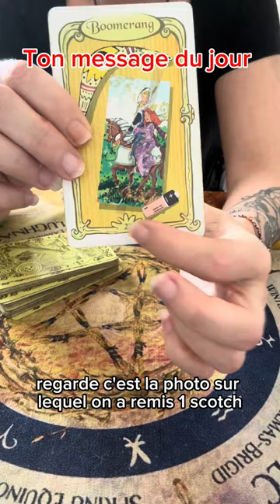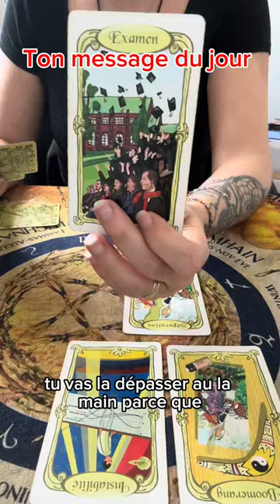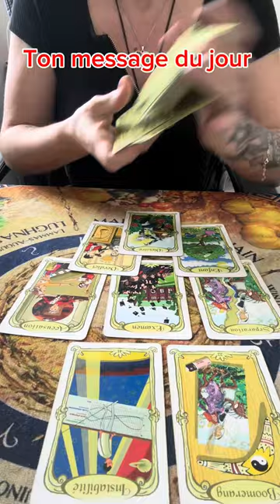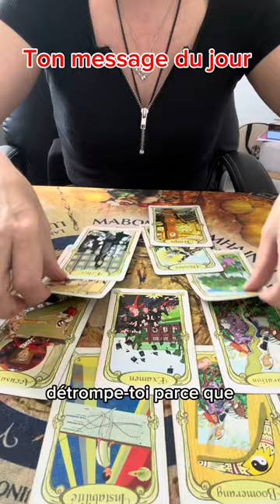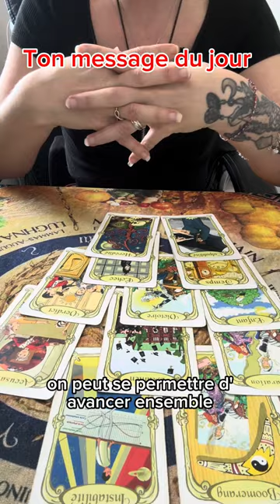Ton message du jour